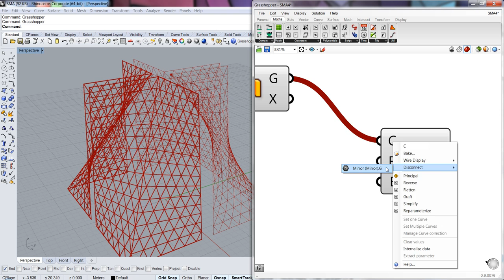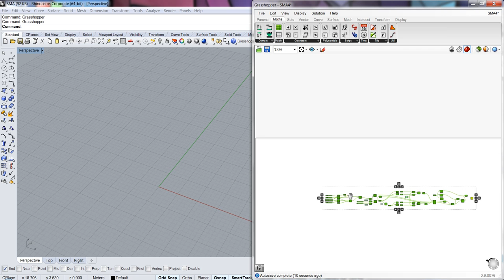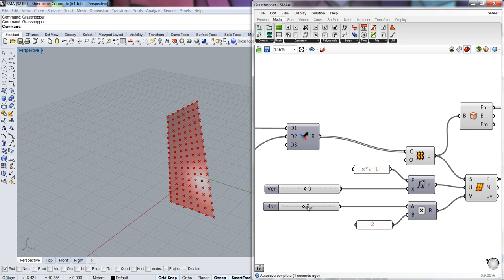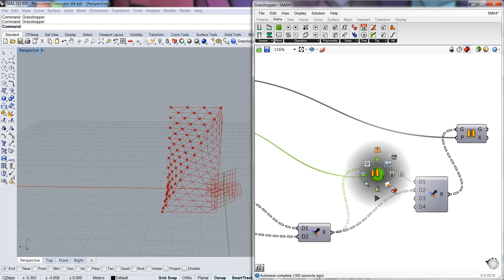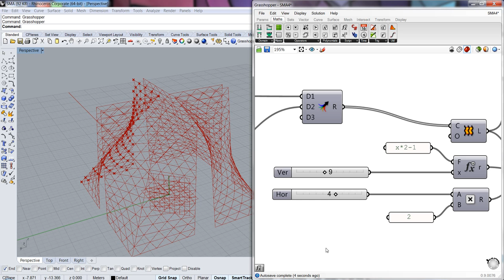Parametric hyperbolic paraboloid surface & triangular tessellation | Grasshopper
Parametric definition inspired by the cathedral of S.Mary of the Assumption, San Francisco, Designed by Pier Luigi Nervi and Pietro Belluschi.
the roof is a group of hyperbolic paraboloid surfaces (ruled surfaces) with triangular tessellation
Parametric Design using Grasshopper3D for Rhinoceros3D